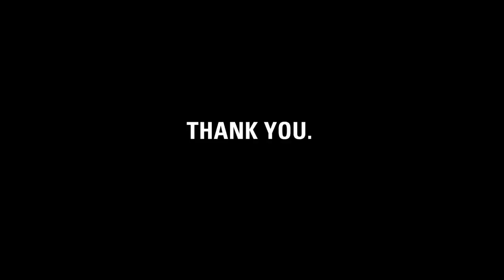Thank you, Corey.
charity: water staff made this video for Corey to thank him for giving up his birthday for clean drinking water.

Corey, it's charity: water's fifth birthday. But the celebration isn't about us—it's about you. You've joined our mission to end the water crisis. You supported our cause. You've inspired us.